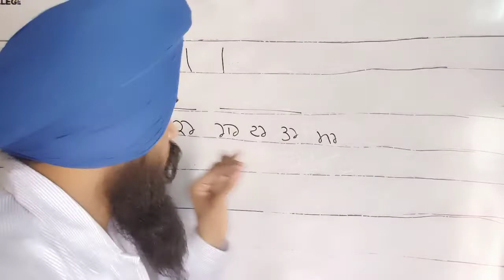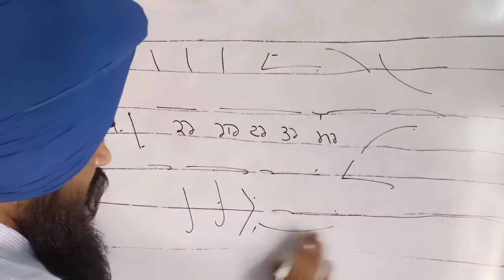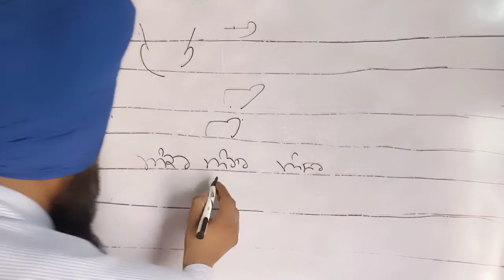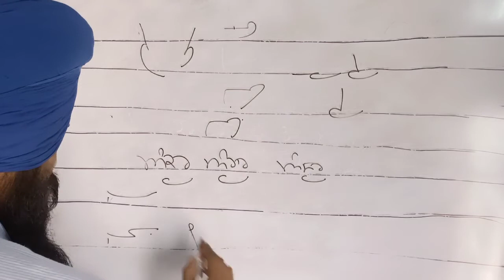Lesson 18 Shorthand Punjabi For Beginners Learn Shorthand at Home By Sukhwinder Sherpuri